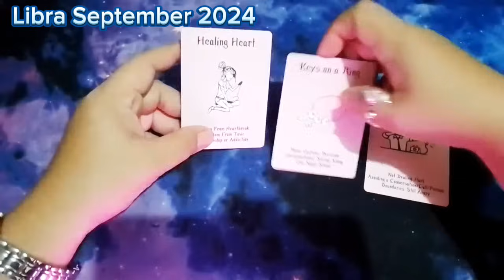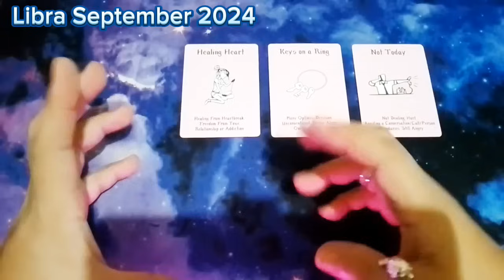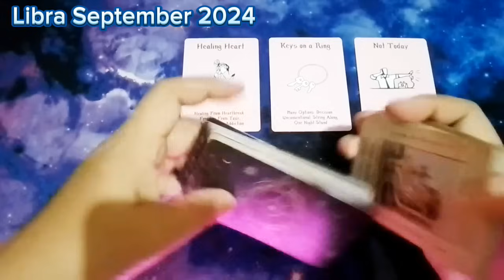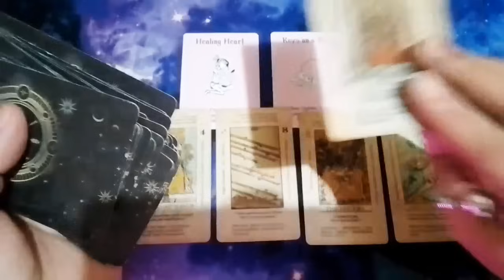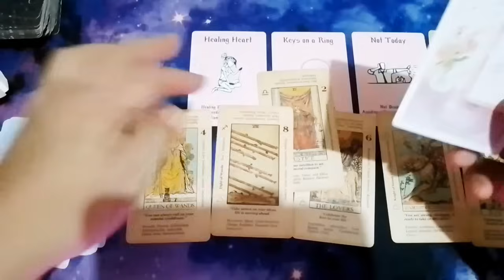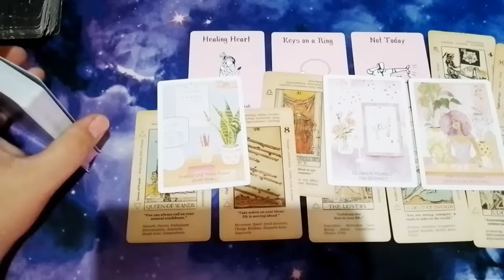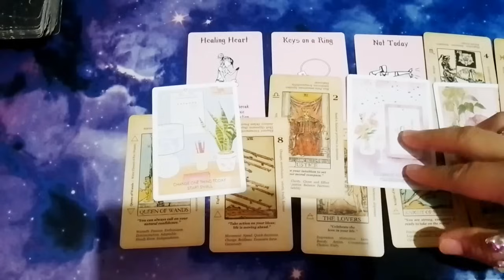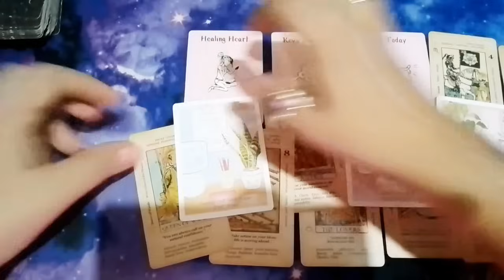LIBRA September 2024 🍀🔑❤️ mahahatak mo prosperity,healing & true love 'pag lumayo ka na sa taong ito